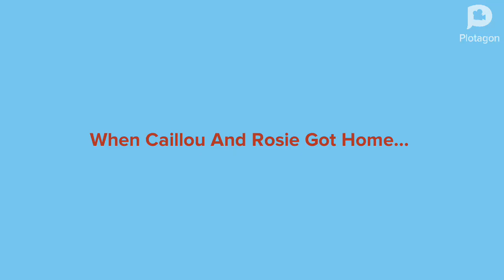Caillou And Rosie Behave At Sonic Drive In And Get Ungrounded